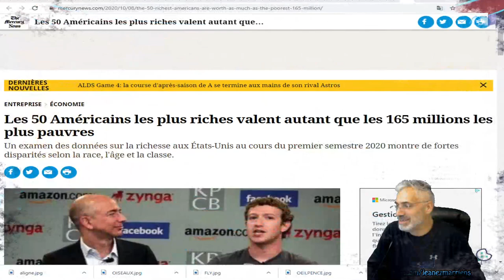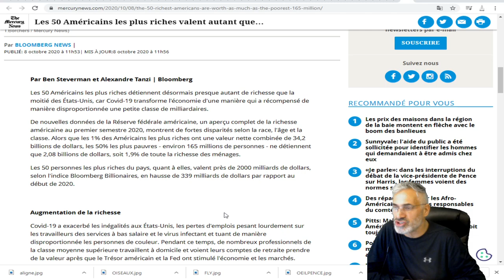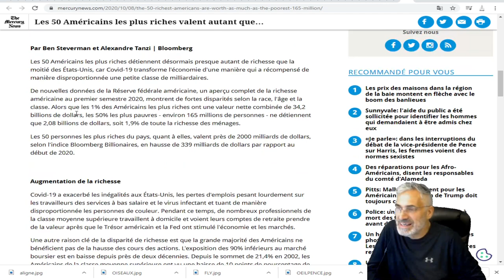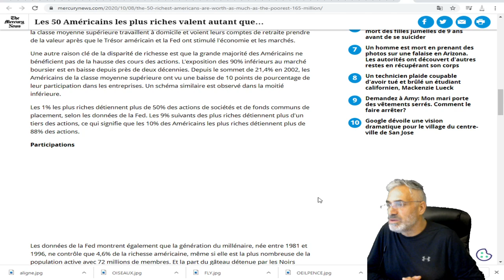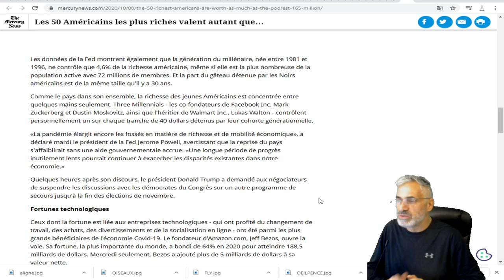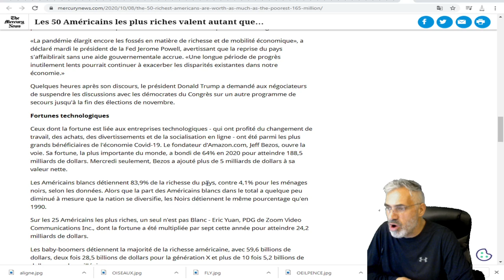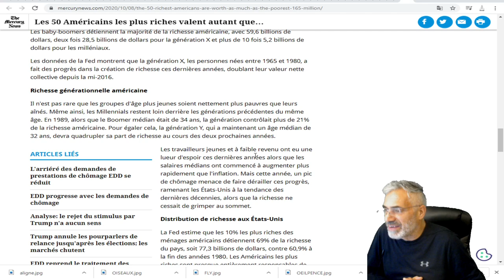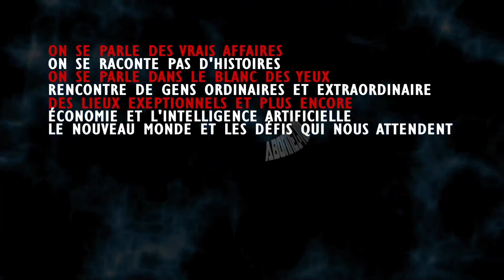Les 50 Américains les plus riches valent autant que les 165 millions les plus pauvres.